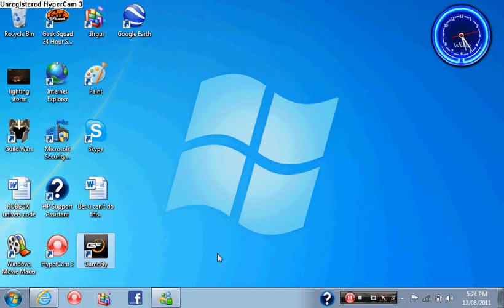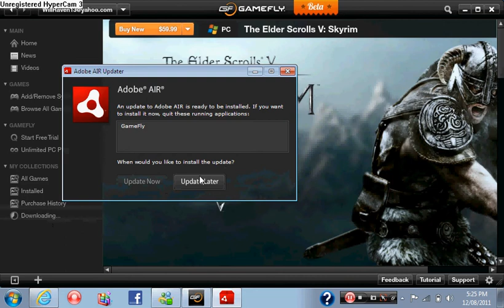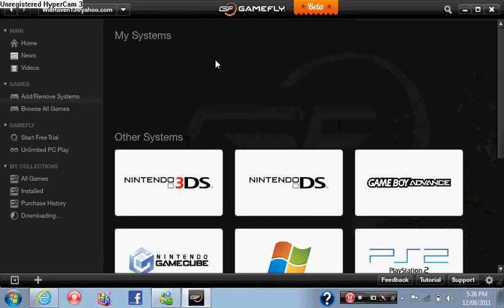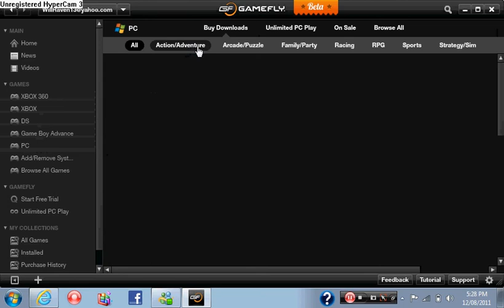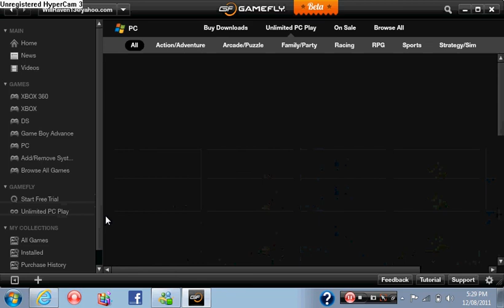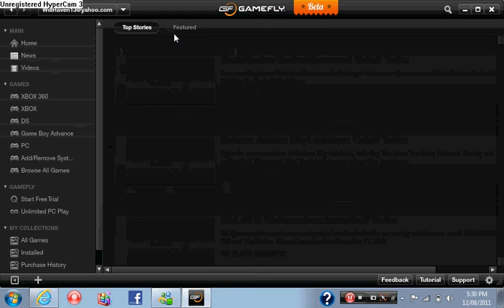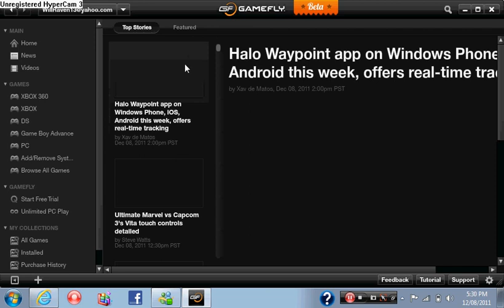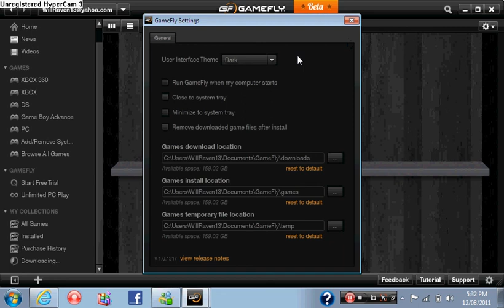tour of the gamefly clinet beta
this is a tour of the gamefly client it is in its beta stages but check it out if you computer plays games well you have money or you have AlineWare.